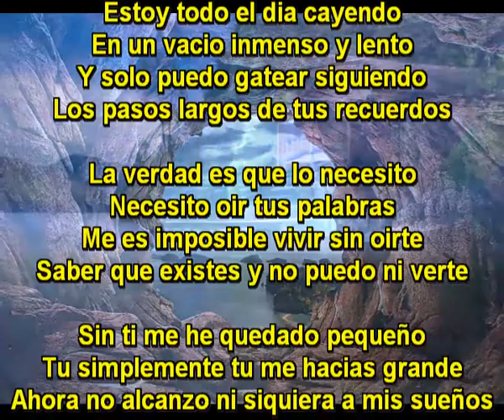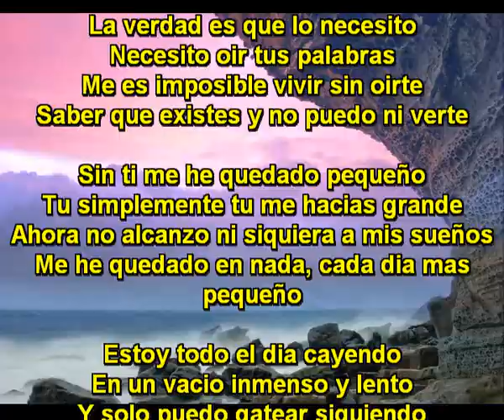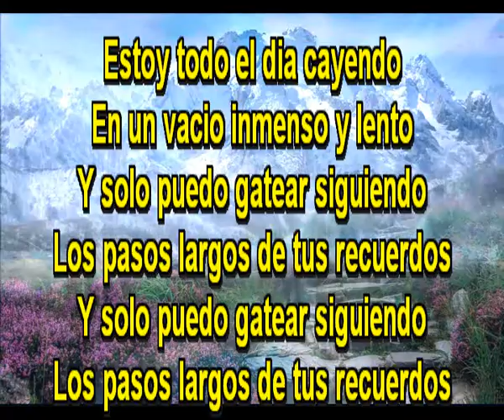De tus recuerdos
Estoy todo el dia cayendo
En un vacio inmenso y lento
Y solo puedo gatear siguiendo
 Los pasos largos de tus recuerdos

La verdad es que lo necesito
Necesito oir tus palabras
Me es imposible vivir sin oirte
Saber que existes y no puedo ni verte

Sin ti me he quedado pequeño
Tu simplemente tu me hacias grande
Ahora no alcanzo ni siquiera a mis sueños
Me he quedado en nada, cada dia mas pequeño

No, no he conseguido alcanzarte
Aunque te seguire a cualquier parte
Donde tu vayas yo tendre que ir
No puedo estar viviendo y renunciar a ti

Creo que ahora debo amar de nuevo
Pero no encuentro nada que te iguale
No ha sido posible seguirte a donde te fuiste
Has llegado a ser el amor cuando me lo diste